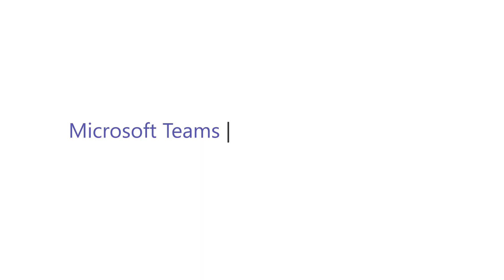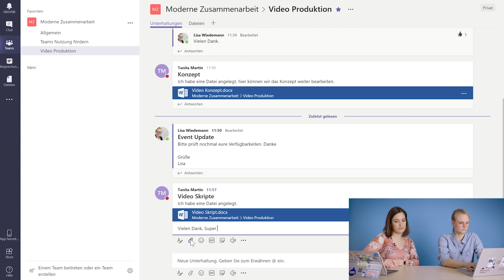Microsoft Teams Tutorial – Dokumente hochladen und kommentieren (2019)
Wir wollen gemeinsam an einem Dokument arbeiten und zeigen, wie man Dateien und Dokumente in Teams ablegt, darauf zugreift und kommentiert.